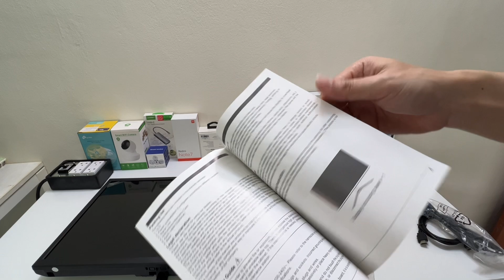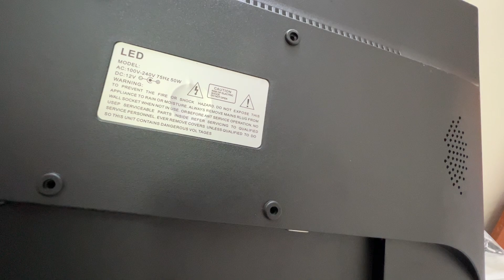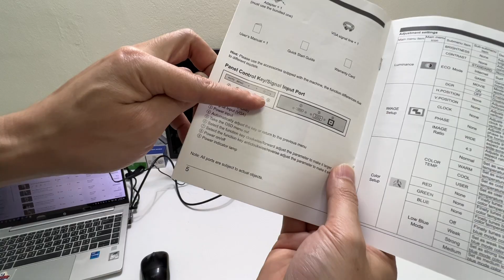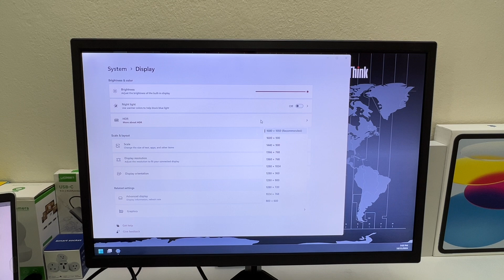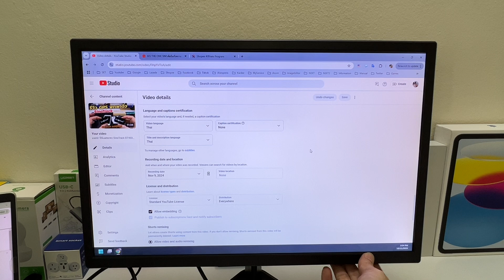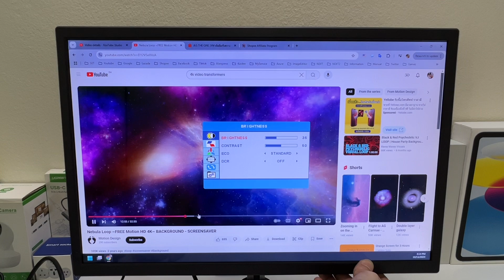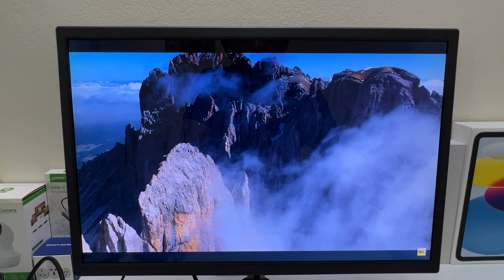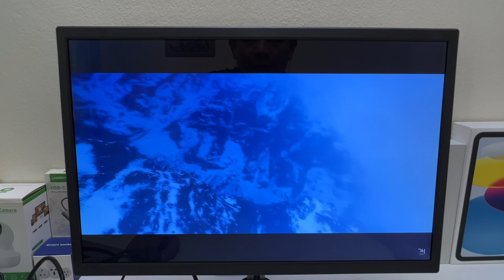รีวิวจอ LED Monitor FHD 1050p (ทางเลือก ราคาถูก 1325บ) 19-24นิ้ว ใช้งานดี 75HZ LED Gaming monitor 4K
👉ร้านจอ LED Monitor ในคลิปนะครับ
** สินค้าจากร้าน maggio.shop ใน Shopee นะครับ **
** จอมอนิเตอร์ 19-24นิ้ว จอคอม 75HZ LED Gaming monitor 4k จอมอนิเตอร์ ขนาด จอคอมพิวเตอร์ VGA

เรียนยินดีต้อนรับสู่ ♥ maggio.shop ♥
ขอให้มีความสุขในวันนี้ !!!
ใหม่เอี่ยมและคุณภาพสูง 100%

* แผงหน้าปัด IPS
* แสดงสี : 16.7 ล้าน
* ตอบสนองความเร็ว 2ms
* ความคมชัด 500000:1
* ความสว่าง (ทั่วไป) : 300 cd/m²
* พอร์ตเชื่อมต่อ ：HDMI และ VGA
* ประเภทหน้าจอ LED
* อัตราการรีเฟรช 75Hz
* มุมมองการรับชม 178 องศา
* S19/S22 อัตราส่วนหน้าจอ 16:10
* S20/S24 อัตราส่วนหน้าจอ 16:9
*ความยาว ความกว้าง และความสูง:
19 ความยาวความกว้างและความสูง 49*42*10cm
20 ความยาวความกว้างและความสูง 52*42*10cm
22 ความยาวความกว้างและความสูง 55*45*10cm
24 ความยาวความกว้างและความสูง 61*45*10cm

บันทึก:
1. หากต้องการสอบถามเพิ่มเติมเกี่ยวกับผลิตภัณฑ์ของเราคุณสามารถติดต่อเราได้
2. การประมวลผลใช้เวลา 1-2 วันและการจัดส่งต้องใช้เวลา 2-4 วัน
3. เราจะห่อสินค้าทั้งหมดอย่างถูกต้องเพื่อป้องกันไม่ให้สินค้าเสียหาย
4. โปรดเผื่อความแตกต่าง 2-3 ซม. สีของรายการจริงอาจแตกต่างจากภาพด้านบนเล็กน้อย